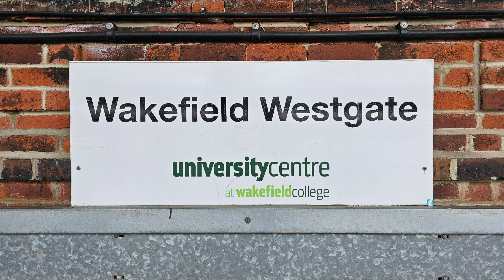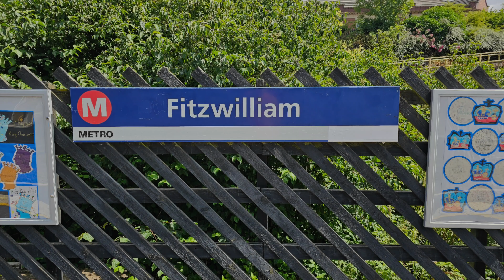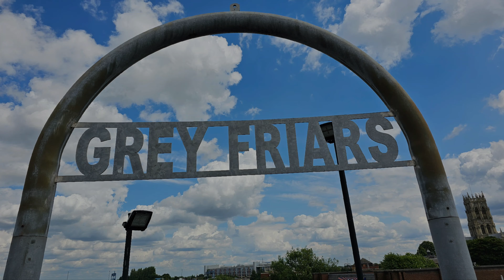Trains at Wakefield Westgate, Fitzwilliam and Doncaster Grey Friars 13/7/23.With a screaming 56.....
What a top day today. Runners and riders are 3x47's 2x56's a multitude of 91's and a HST.  Classic traction.  Awesome.
As for the Screaming 56. no words. Reminded me of when that would be an everyday noise at Doncaster, with train loads of black gold been moved 24hrs a day. Happy Days.
Had a bit of an issue with a  LNER Staff member at Wakefield Westgate so hence there's a bit of movement in the Dalesman video. Apologies.